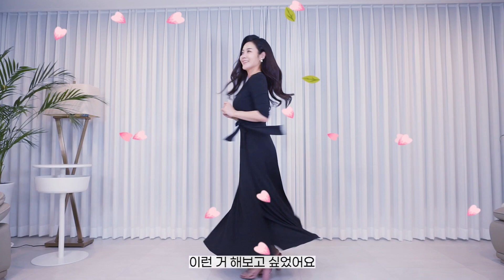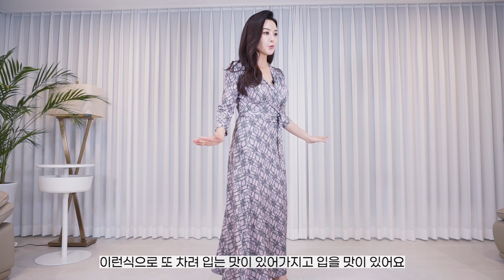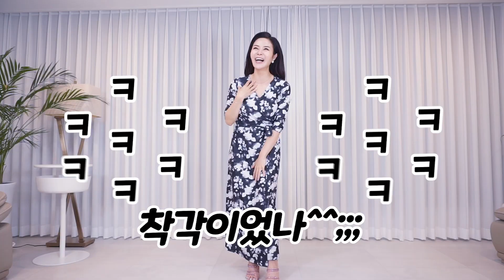살쪄도 말라깽이되는 👗고오급 원피스 추천편 | a.k.a 휴가룩,바캉스룩,데일리룩 | 랩원피스 입는법 | 롱원피스 룩북 코디 하울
수요일은 소라살롱! 어숴와요:)
명품 브랜드같은 10만원대 고퀄리티 원피스 소개합니다! 살쪄도 괜찮아! -10kg 보장하는 착시효과 원피스만 모았어요.

*상품정보
[스튜디오도비]도비 도트 플럼 플레어 맥시 랩원피스 139000원

[스튜디오도비] 도비 느와르 플로럴 블랙 플레어 맥시 랩 원피스 139000원

[스튜디오도비] 도비 기하학 인디핑크 플레어 맥시 랩 원피스 139000원

[랭앤루]20S VIVIENNE DRESS비비엔느 드레스
139300원

[바이서우] 순수 블랙 7부 맥시 랩 원피스 129000원

[살롱드욘] 롱 랩 드레스_ 베이지 [Long Wrap Dress_ Beige] 138000원